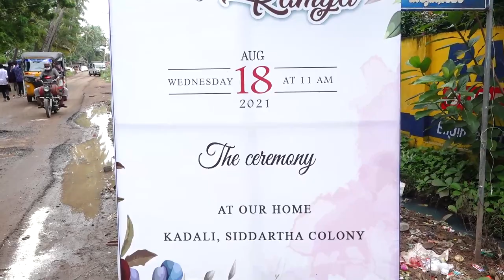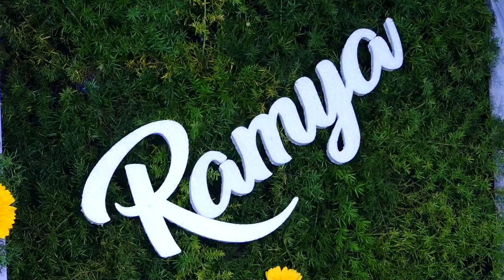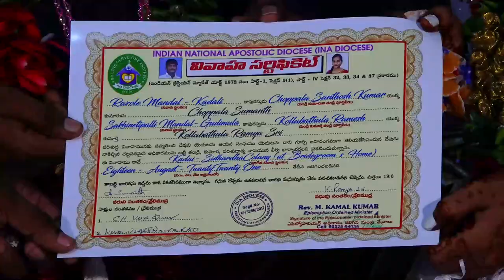Choppala Wedding Ceremony SUMANTH WEDS RAMYASRI